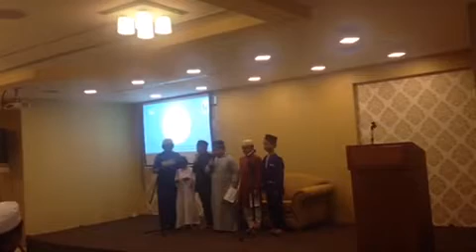அல்லாஹ்வின் தூதே அருள் தீபமே-பாடல்.Masjid Bencoolen Madrasa